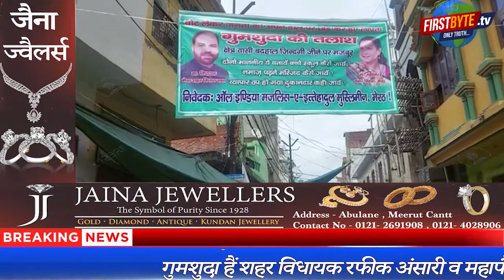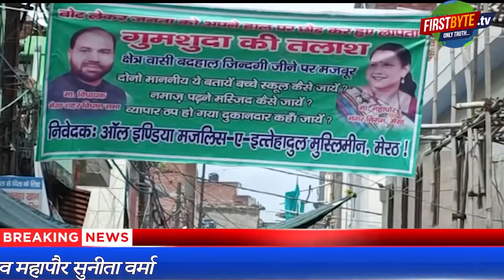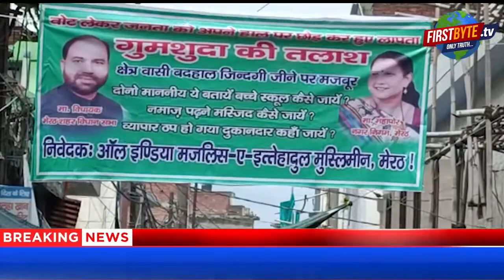गुमशुदा हैं शहर विधायक रफीक अंसारी व महापौर सुनीता वर्मा || First byte.tv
बुनकर नगर में परेशान नागरिकों ने लगाए बैनर

गुमशुदा हैं शहर विधायक रफीक अंसारी व महापौर सुनीता वर्मा

पिछले चार माह से जलभराव से जूझ रहे हैं लोग

पचास से ज्यादा भैंस डेयरी हो रही हैं संचालित

डेयरी संचालक गोबर बहा रहे हैं नालियों में

पानी का हो रहा है जबरदस्त दोहन, कोई देखने सुनने वाला नहीं

मंगल दिवस पर नगर निगम में दंगल होने के आसार